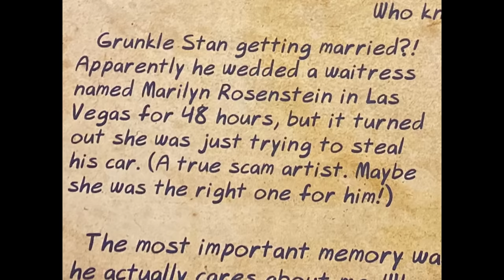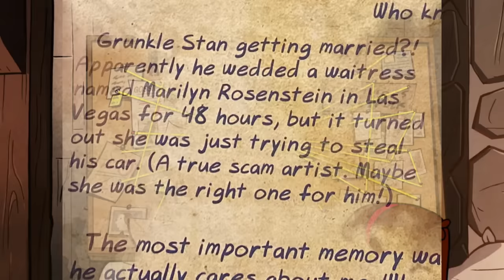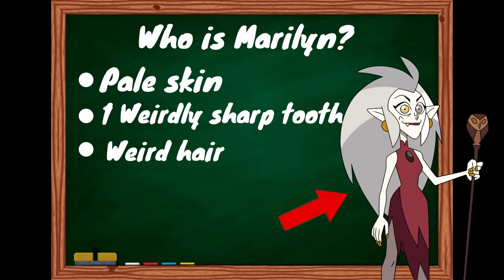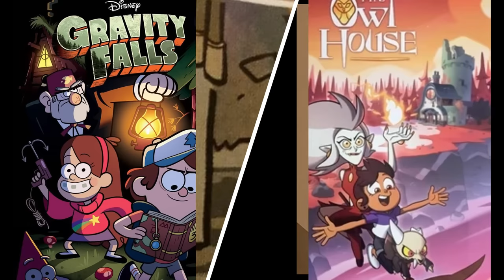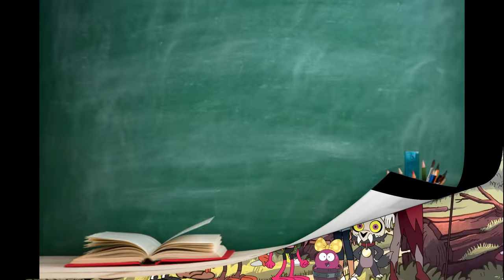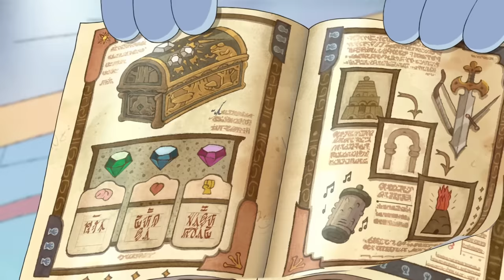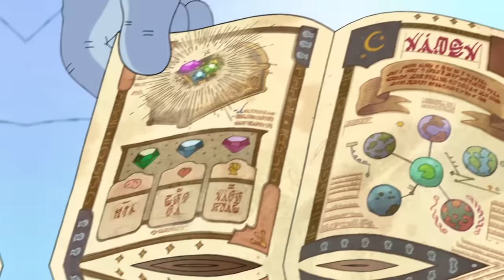Its all connected!! Gravity falls, owl house, Amphibia theory.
Hope my first scripted video wasn't to bad. :)